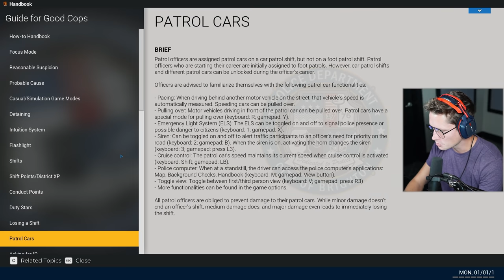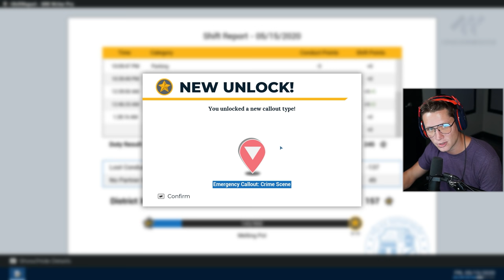Police Simulator - Part 7 - I GOT FIRED